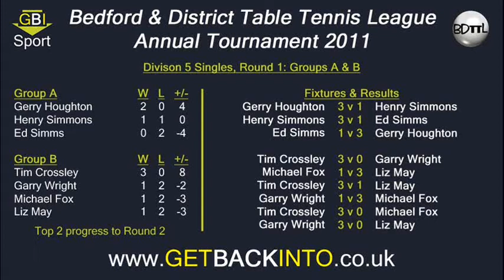Division 5 Final 2011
Filmed at St Neot's Table Tennis Club on Saturday 5th February 2011 as part of the Bedford & District Table Tennis League's Annual Tournament.